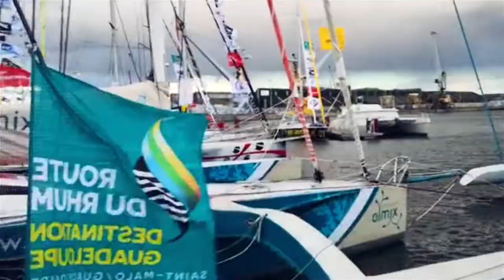JT ROUTE DU RHUM (SPECIAL JOYON/GABART) - 12/11/2018 Pt.2